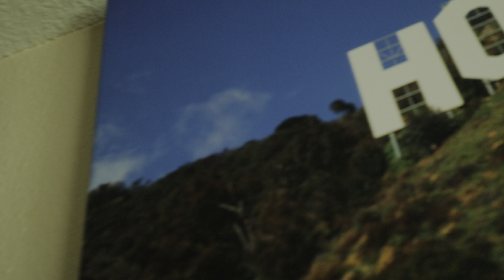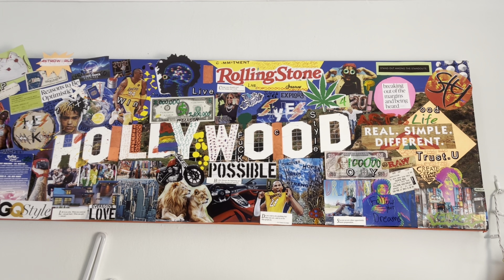this changed my whole life in 2 months - VISION BOARD (its never too late)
If your watching this and haven’t yet made a vision board please make one. It will change your life before you know it. Believe in yourself and put ANY action towards your goals and you will reach them.

Here are other videos of mine I think you would like!

New ways of looking at content I make is around how I am changing my life.
Wanting to share with anyone who can take from this and succeed as well.

More videos weekly

Styles by mckay is everything I’m into as I show you My style in everything I do!
 Styles McKay is me i am the creator and this is my vision and my story!